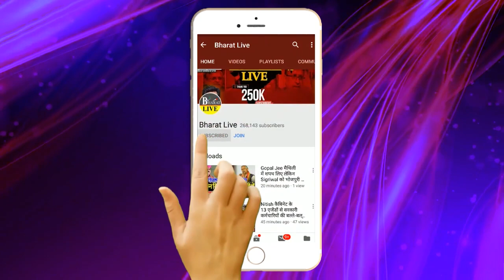Exclusive: कुशवाहा ने शहीद रामफल मंडल को श्रद्धांजलि दे सीतामढ़ी में ठोक दिया ताल, लड़ाई बड़ी होगी !